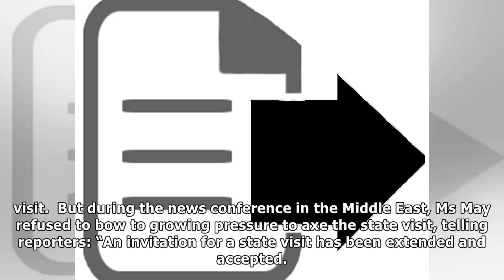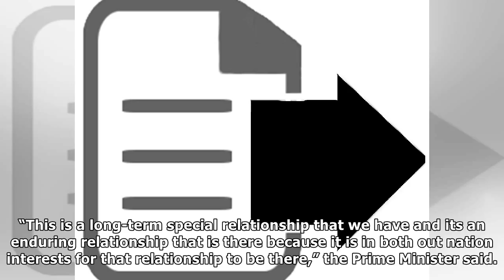Uk ambassador raises concerns about trump tweets with the white house | News 24H TV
'British people overwhelmingly reject the prejudiced rhetoric of the far right, which seek to divide communities and erode decency, tolerance and respect,' Sir Kim Darroch said US President, Donald Tr...